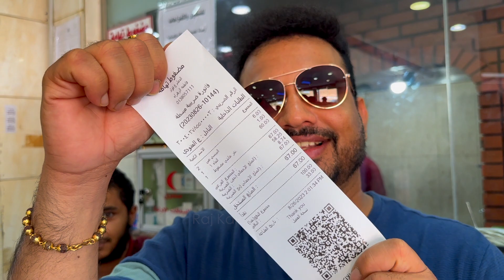ഒട്ടകം മദ്ഹൂത്ത് | Saudi food vlog | Raj kalesh